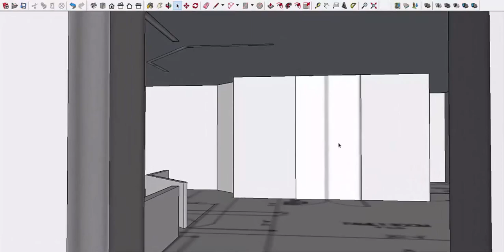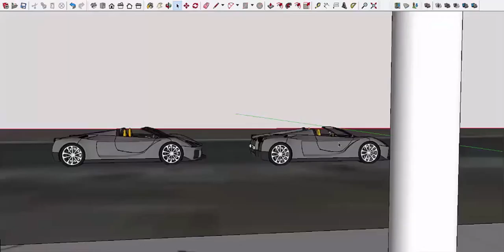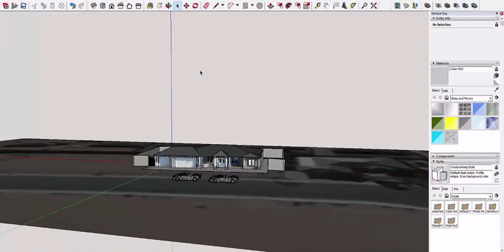Short Version 417 Shamrock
Ridgecrest Californis